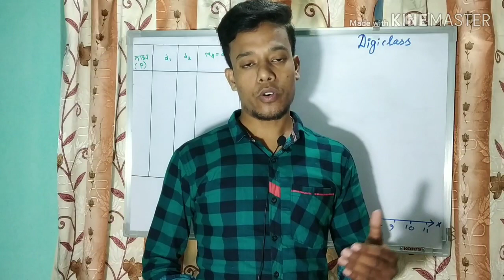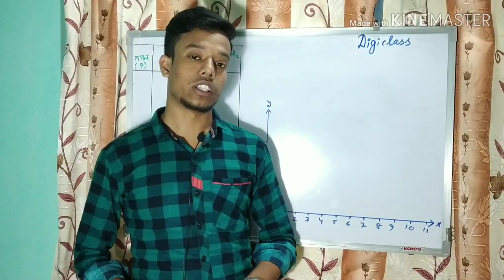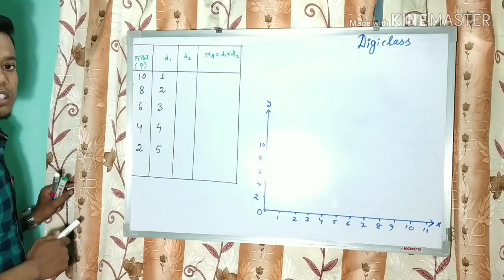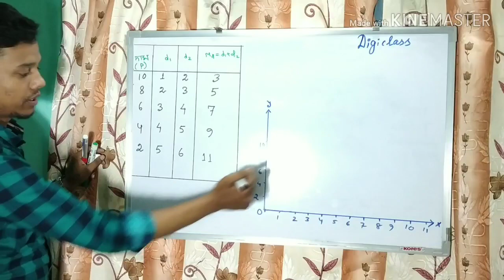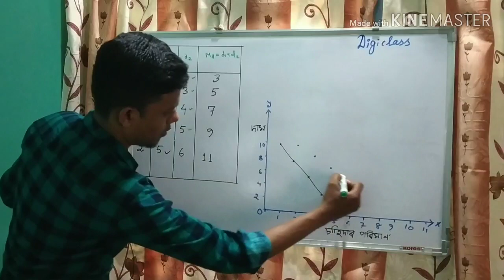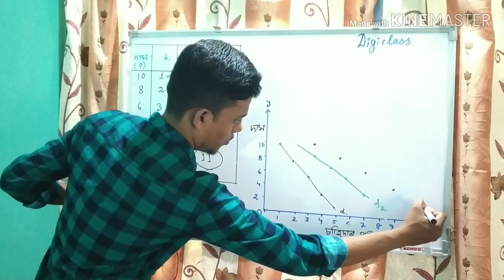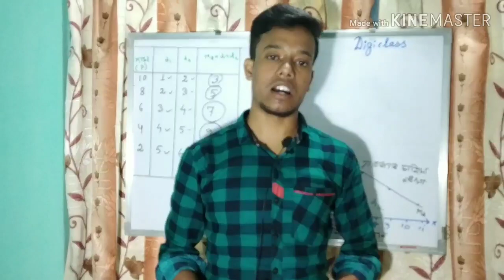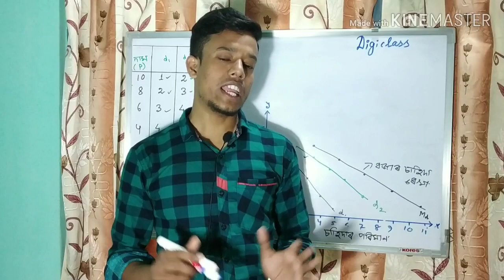Derivation of market demand curve in Assamese// factors affecting demand by digiclass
Topic
In this video we discussed
1.Derivation of market demand curve in Assamese
2. factors affecting demand